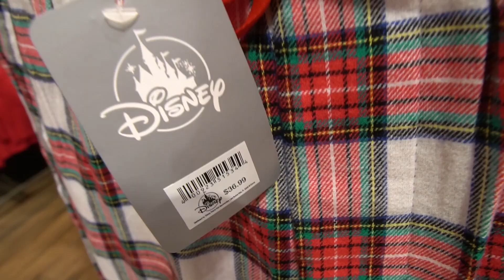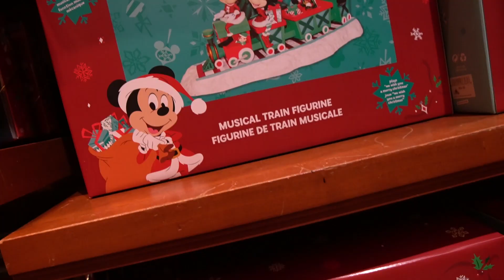I tried to spend all my money at 50% Christmas sale at Downtown Disney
So just as soon as we were done with the livestream, I hopped in the car and went to Downtown Disney to see how much money I could spend on last minute Christmas gifts.  Not as much as I thought I would it turns out, but Liz should be happy anyway.

Special thanks to our Producers:

Evan Layton
Greg Morrison
Derek Gathercole
Dan Schaper

Evan Layton
Greg Morrison
Derek Gathercole
Dan Schaper